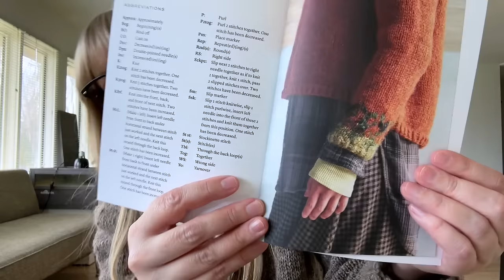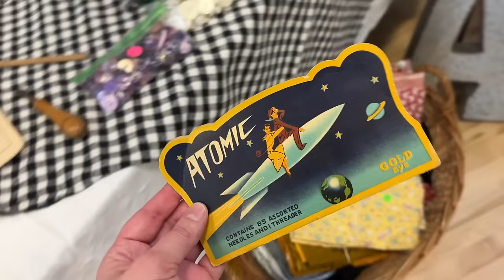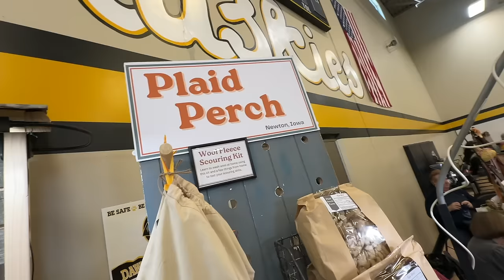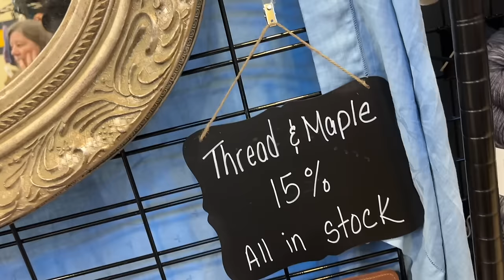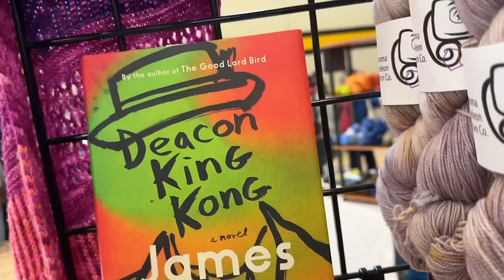Fiberpalooza, alpacas, llamas, baby goats (and a FO!)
Modern Daily Knitting Field Guide No. 26 - Moss Pop-Up Shop